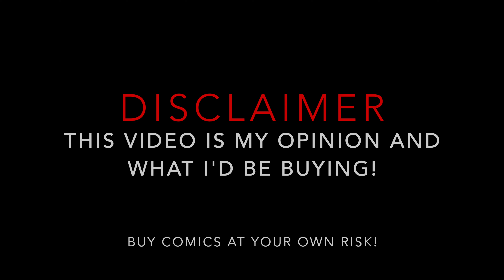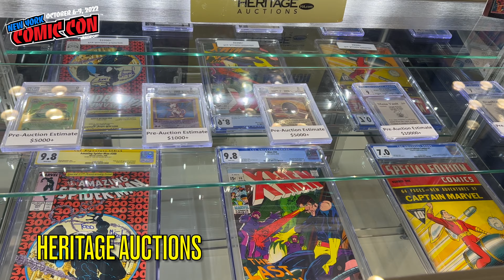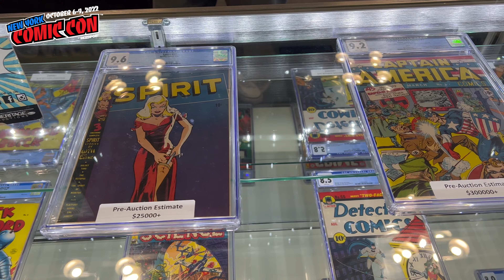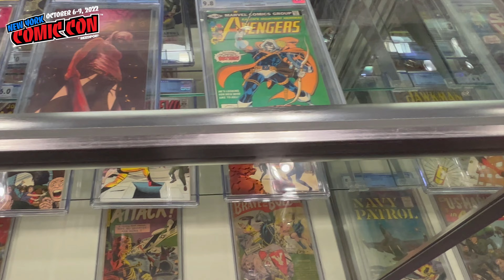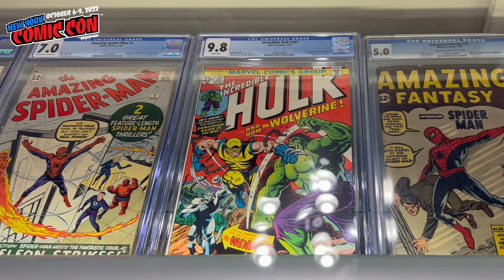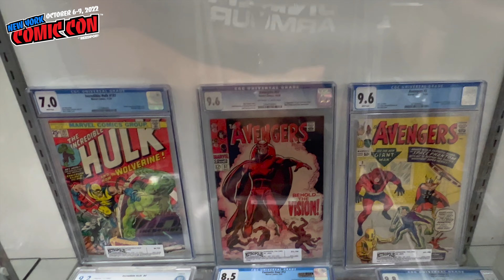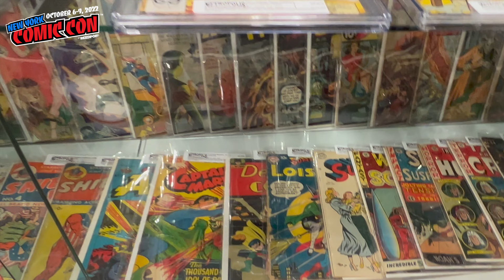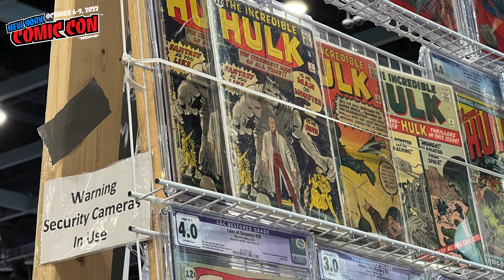New York Comic Con 2022 Tour | Comic Books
TOPICS:  In this video i walk around this years NYCC and show you all the incredible comics that were displayed and for sale at this years con.  Some amazing books were there for the taking.  Walk with me and lets take a look at them together.

My channel has grown over the last several YEARS. Yes I still do CGC unboxing's grail reveals and weekly hauls but I try to offer more than that. If you’re new to collecting, returning to collecting ,or a long-term collector I have a little something for you.

I offer tips on using CGC bundling, comics for shipment collectible insurance, and  comic speculation and more.